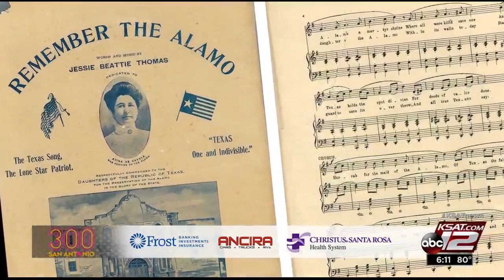SA300: 300 San Antonians: Adina De Zavala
Adina de Zavala was a teacher, one of Texas' first preservationists and a self-described "jealous lover of Texas history."